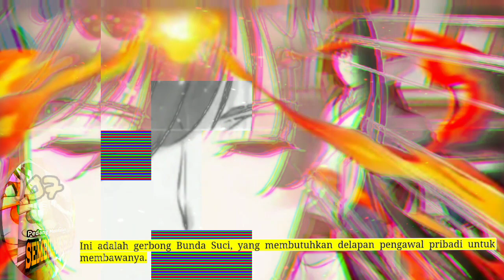Pedang Membelah Sembilan Surga season 107